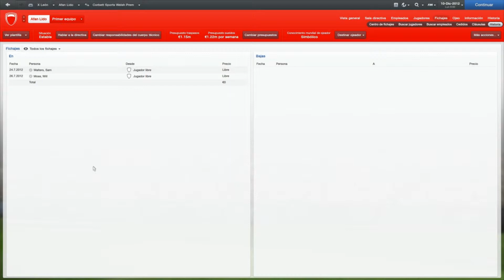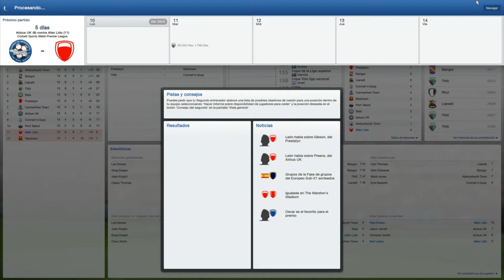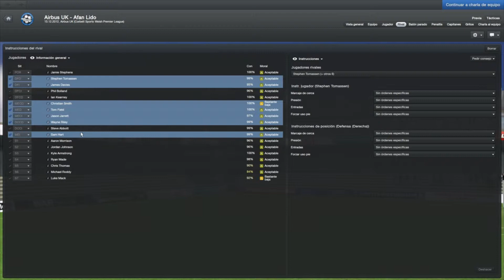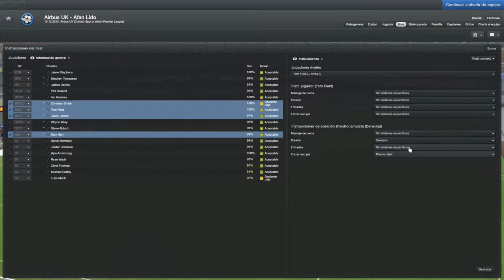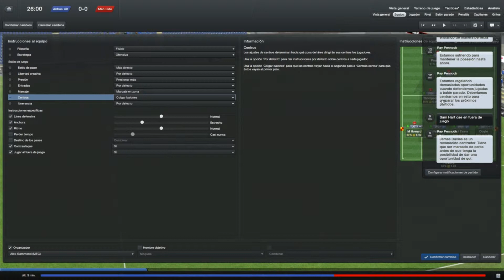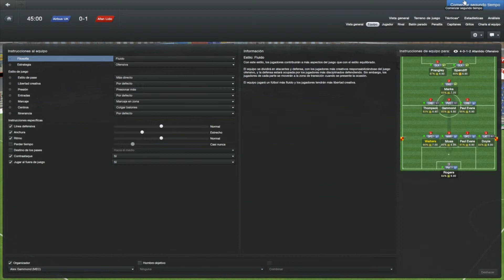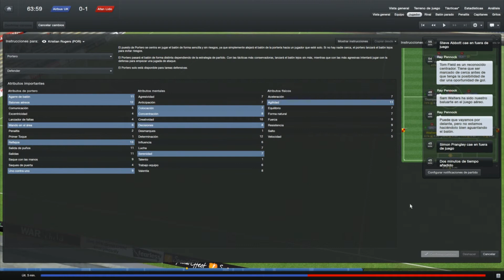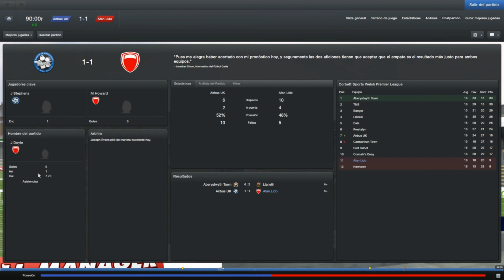FM2013 - AFAN LIDO TEMPORADA 1 EPISODIO 13.1 (ME LLAMAN MR. EMPATE)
Buenas a todos, un nuevo episodio del FOOTBALL MANAGER 2013 con el AFAN LIDO, vamos comprobando que va a ser muy duro salir del descenso aunque vamos jugando mejor poco a poco, cambiamos táctica y vemos mejora, tenemos posibilidades porque estamos consiguiendo no perder fuera de casa, a ver en casa que tal.